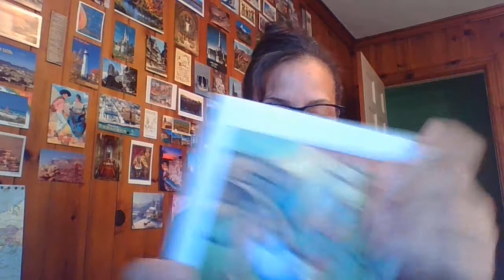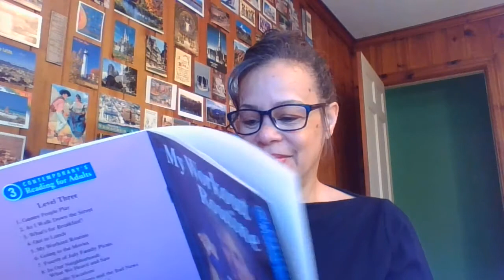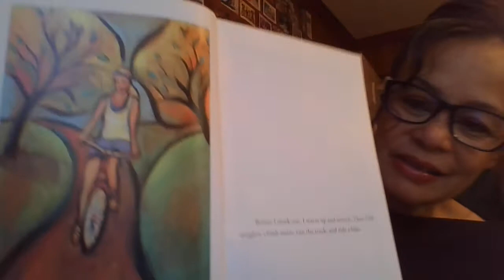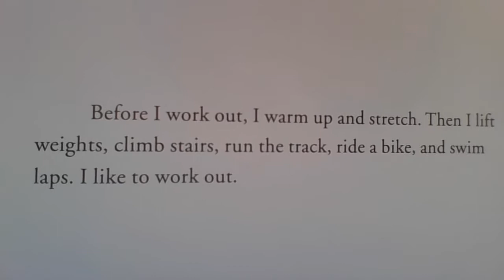Reading Day 2 My Workout Routine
Do you live in Rowan County?  If you need help studying English, visit our FB page at English as a Second Language RCCC North Campus.